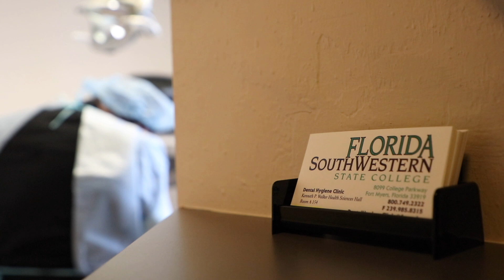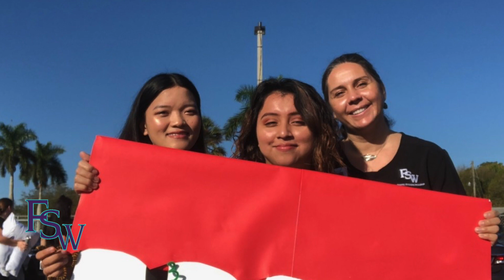100% pass rate for FSW Dental Hygiene Students at National Board Exam for 25th consecutive year.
The FSW Dental Hygiene program started 25 years ago. This March, the class of 2020 took the National Board Dental Hygiene Examination and passed with a 100% pass rate for the twenty-fifth year in a row. Let that sink in. We talked to several students on this amazing achievement, and how this program has change their lives.